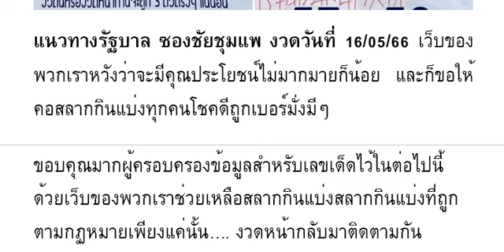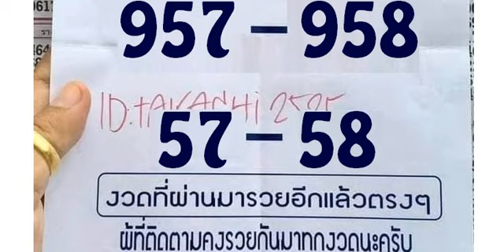🇹🇭2-3ตัวบนล่าง 100%🇹🇭 แ นว ทา ง รั ฐ บา ล ซอ ง ชั ย ชุ ม แ พ งวด วัน ที่ 16/05/66